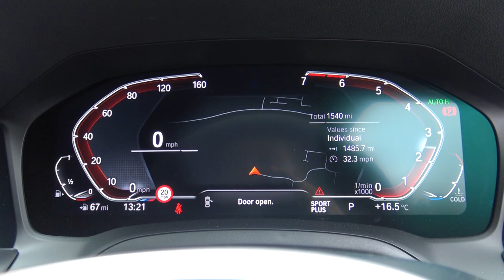2020 G20 BMW 330i | 0-60 Acceleration, Sound & Driving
A few clips showing the sound, acceleration and driving experience of the G20 330i. As you can see from the video it sounds great and launches very well. Certainly feels plenty fast for the public roads! It's also a lot of fun on some good driving roads. The steering is fast and precise and the mid-range torque is really nice to utilise between corners. The rear axle can even be lively in the right situation - certainly a good car for drivers who want a level of luxury from their car!

BMW 330I Accelerating, 0-60 Time, 0-100 Time, sounds and driving. 2020 G20 BMW 300i. BMW 3 Series.

Check us out on Instagram for more of our content!